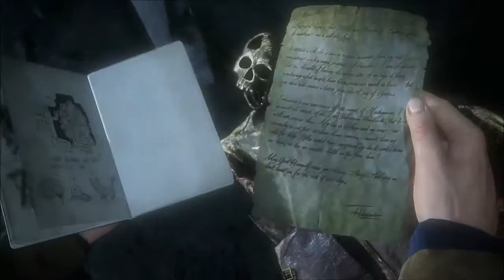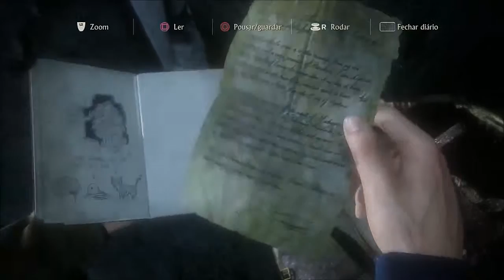Detonado Uncharted 4 - Part 26- Superando desafios ( Em Português)